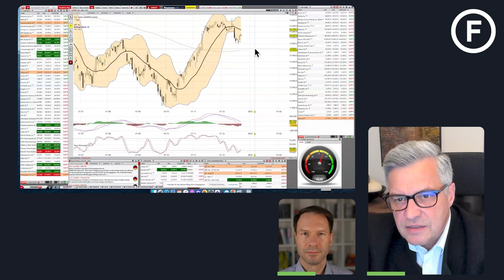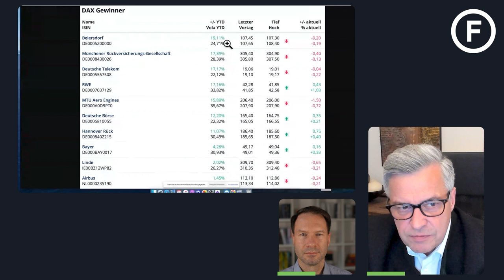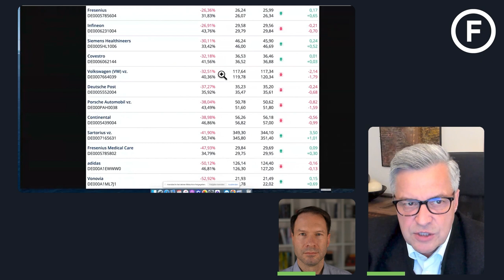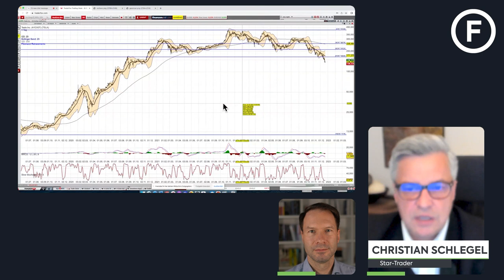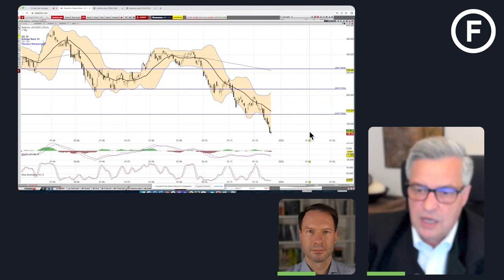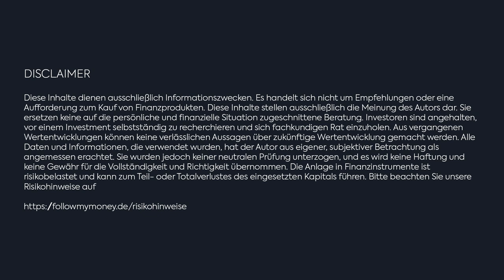Finanztalk Spezial 22. Dezember VW, Tesla und ein wenig DAX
Hier geht es um VW, Tesla und ein wenig DAX